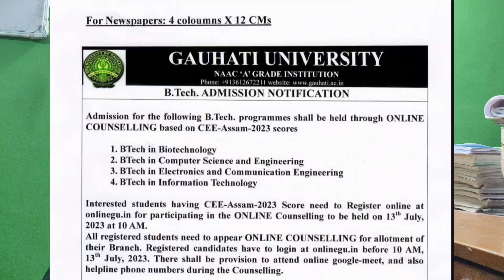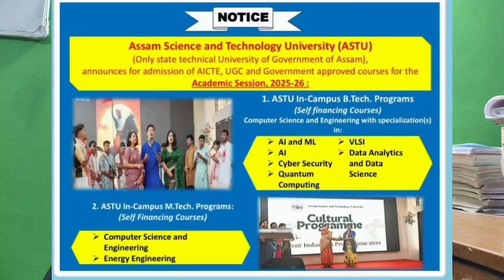DUIET l GUIST l ASTU (Self-financing) l ENGINEERING l B-TECH l ADMISSION l ENTRANCE l ASSAM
Explore GUIST, DUIET & ASTU – Top Engineering Colleges in Assam for B-Tech, which are Semi-autonmous & Self financing.

In this video, get complete details about engineering courses, branches, seat intake, admission process & entrance exams of:

1. GUIST (Gauhati University Institute of Science and Technology)

Branches: CSE, IT, ECE, Biotechnology

Seats: ~30–60 per branch

Admission: Assam CEE / JEE Main(approx 20%)

Reservation: SC-7%, ST(P)-10%, ST(H)-5%, OBC/MOBC-27%, EWS-10%, DA-1 seat/branch

Apply: admissions.gauhati.ac.in/btech

2. DUIET (Dibrugarh University Institute of Engineering & Technology)

Branches: CSE, ECE, Mechanical, Petroleum

Seats: 60 per branch (Total 240)

Admission: Assam CEE(20%) / JEE Main(10%)/ ASTU (EET) {others}

Apply: dibru.ac.in/duiet

3. ASTU (Assam Science and Technology University)

Branches: CSE(with different specialization)

Admission: Assam CEE/JEE mains/ ASTU (EET)

Eligibility: 10+2 with 45% marks

Entrance Exams:

Assam CEE: State-level entrance by ASTU

JEE Main: National-level exam also accepted

ASTU (EET): Only for ASTU self financing courses on ASTU UNIVERSITY

Useful Links:

GUIST: admissions.gauhati.ac.in

DUIET: dibru.ac.in

ASTU: astu.ac.in